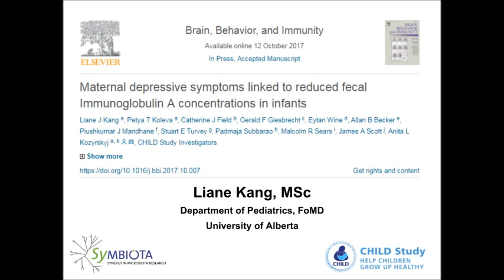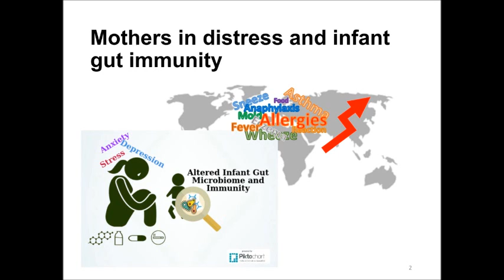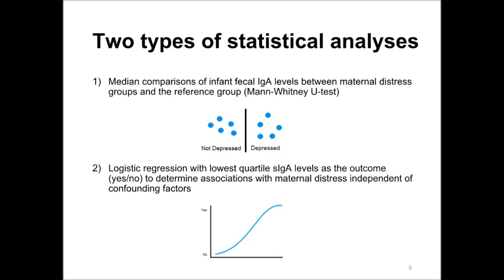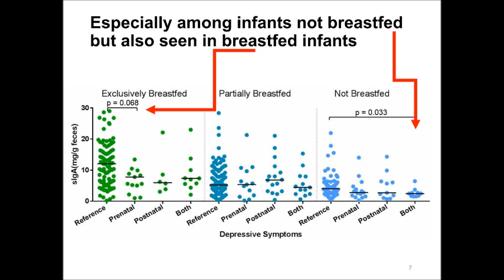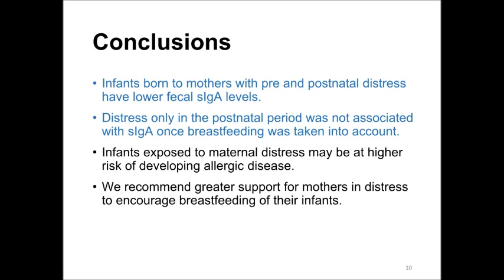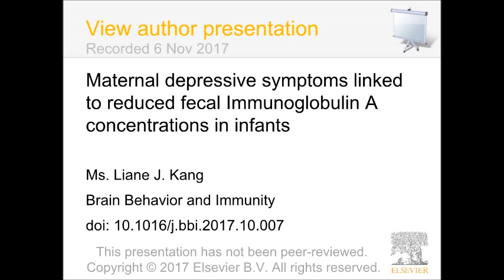Maternal distress linked to reduced infant fecal secretory Immunoglobulin A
Researcher Liane Kang talks about her findings on pre and postnatal distress experienced by the mother that is linked to reduced Immunoglobulin A levels in infant feces.